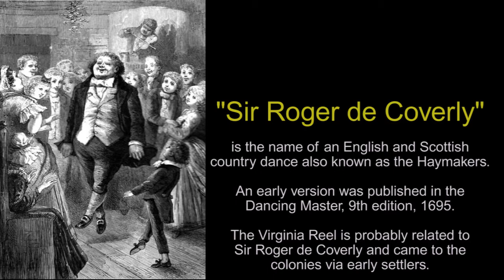Sir Roger de Coverly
A classic slip jig tune dating back to the time of Charles Dickens performed here by Dave Kline & the Mountain Folk Band with Appalachian Mountain instruments.   Dickens included this tune and dance in his scene with Ebenezer Scrooge and the Ghost of Christmas Past as they observed a party at Mr. Fezziwig's warehouse.    Opening narration of Dickens work featuring the voice of Andrew Constantine.

Published 2017